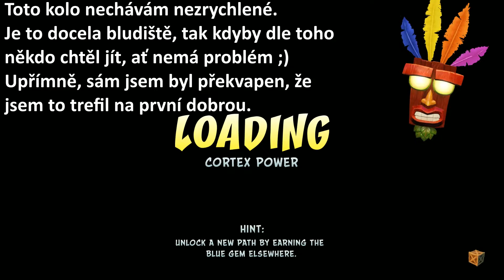Crash s Lexou | 5.díl | C1 | Pinstripe Potoroo | CZ Lets Play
Série točená se synem, Alexem.
Hudba z YouTube knihovny.
Intro: Outlet
Outro: Cloud Patterns